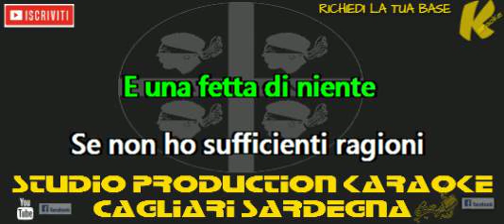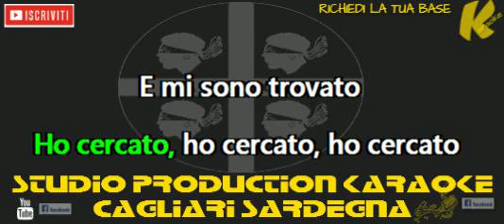Renato Zero Zero il Folle KARAOKE+CORI